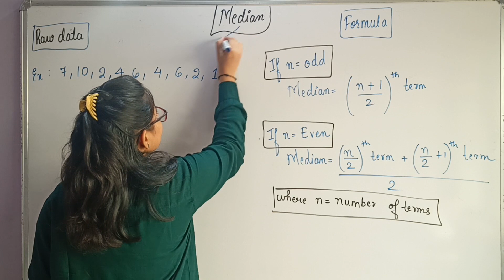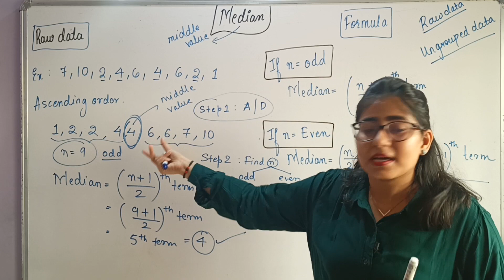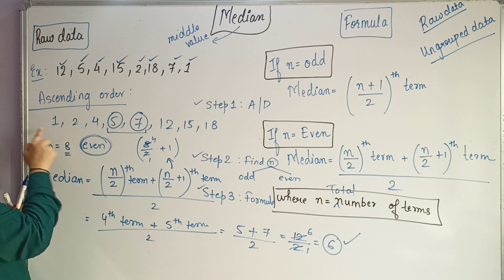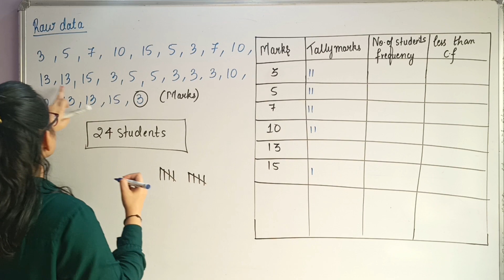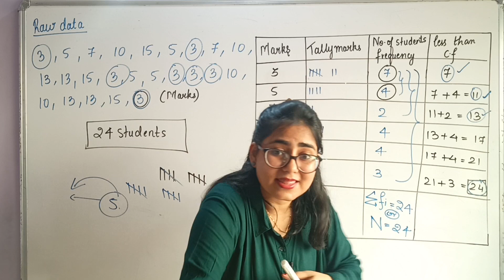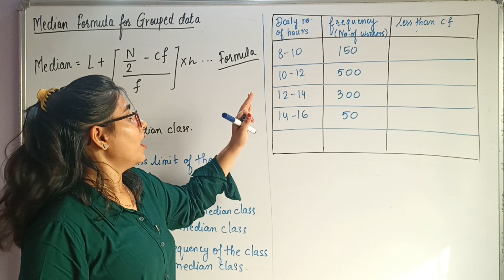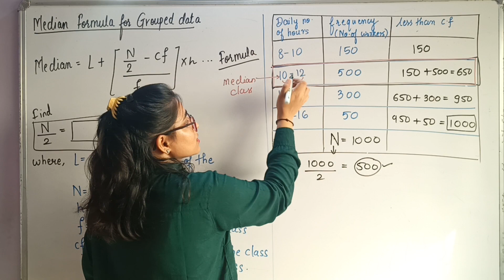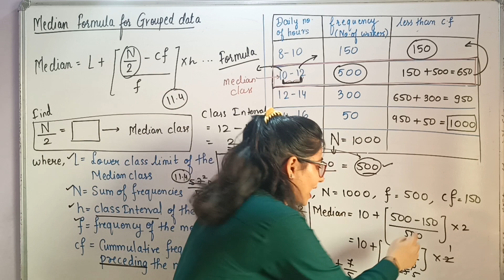DAY 8 B🔥Median | What is Median? | How to calculate Median? | Basic Mathematics | Galaxy Parmar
Timestamps
00:00 Intro
00:42 What is Median?
01:56 Median of Raw Data
13:00 Median of Ungrouped Data
25:30 Median of Grouped data
Tags🔥
Statistics
How to calculate the Median?
How to find Median
What is Median
Median ko kaise find karte hai?
Basic mathematics
How to find the median of ungrouped data
mean of raw data
mean of grouped data
Galaxy of Maths
Galaxy Parmar